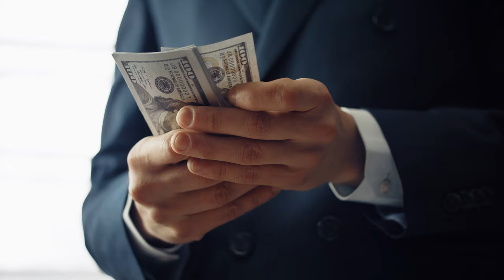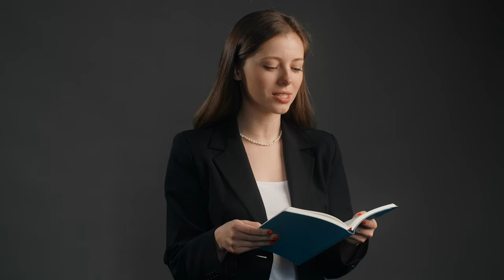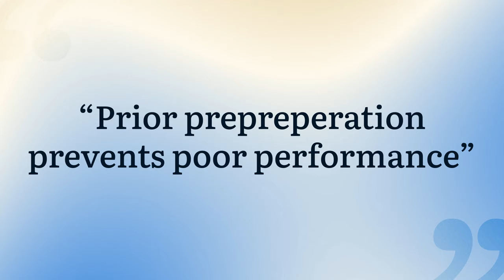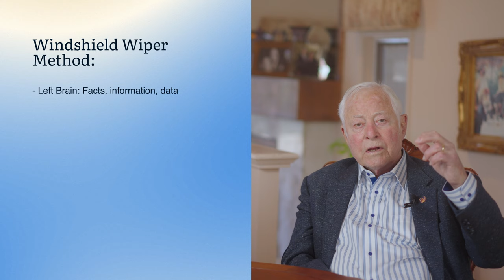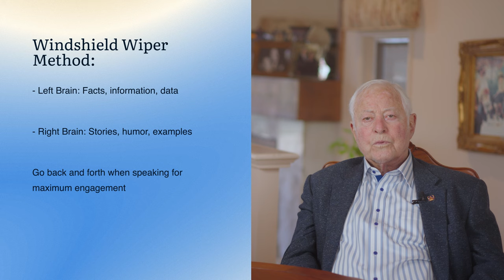Mastering Public Speaking In A Digital Age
Mastering Public Speaking In A Digital Age - Elevate Your Digital Voice

Elevate your digital voice and master the art of public speaking in the digital age with our latest YouTube video!

Whether you're delivering presentations, hosting webinars, or participating in virtual meetings, this video is packed with expert tips and strategies to help you shine online. 🎙

Learn how to captivate your audience, convey your message with confidence, and engage viewers in a virtual environment. We'll cover everything you need to know to become a standout speaker in today's digital world. Watch now and take your public speaking skills to new heights!

Timestamps
00:00-01:28 - Intro
01:29-02:46 - The Fundamentals of Public Speaking
02:47-04:23 - Skills of Public Speaking in the Digital Age
04:24-05:05 - Preparation
05:06-06:12 - Leveraging Social Media for Public Speaking
06:13-06:43 - Customizing Presentations for Different Platforms
06:44-07:25 - Windshield Wiper Method
07:26-08:46 - Continious Learning
08:47-09:06 - Recap